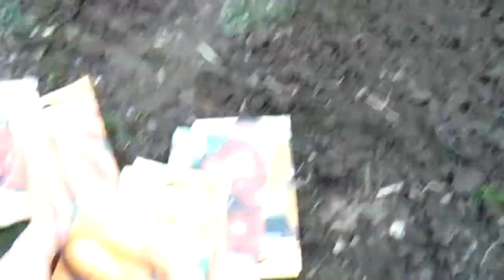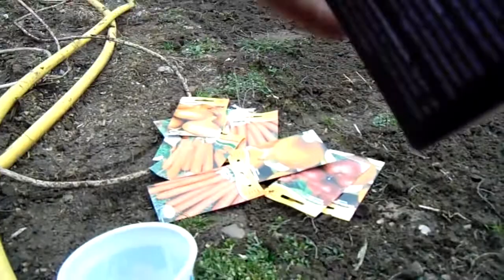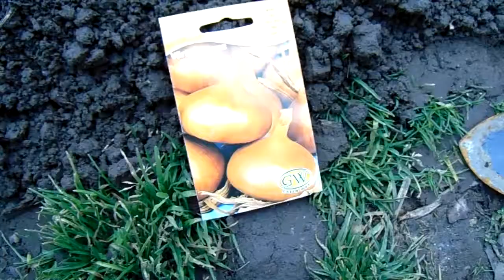Korai zöldségek vetése rotakapa segítségével S02E11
Hogyan könnyíti meg a rotakapa a vetést,ezt mutatom be.Legalábbis nekem könnyebb lett :)